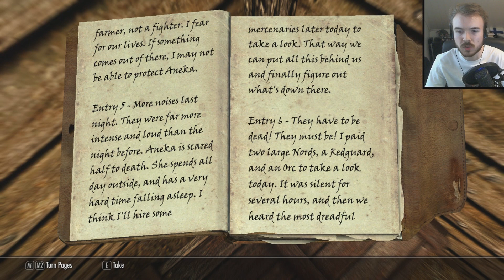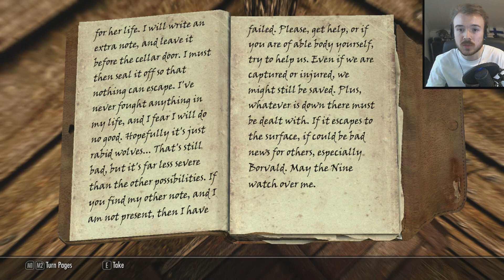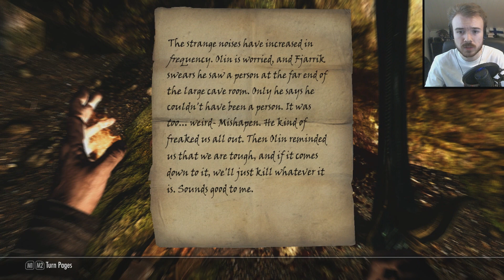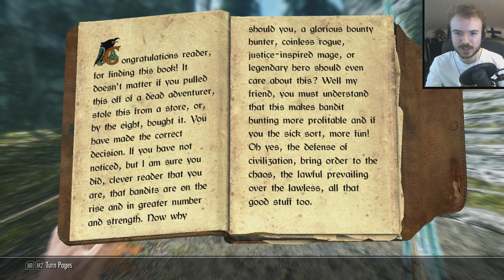Dark Streams: Marthar Versus Falskaar [10] - "Endless Adventures"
Marthar decides to take his friends on a pleasant stroll through Falskaar, while we try to mend the wounds in our relationship. Dark also goes off on a little ramble about the joy of imagination!

Want to play Falskaar yourself? Here's the mod